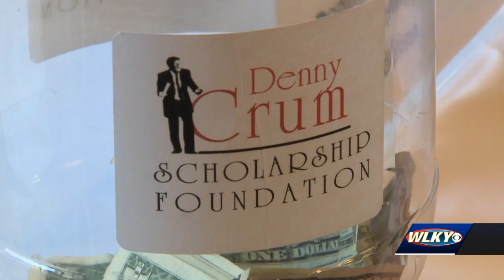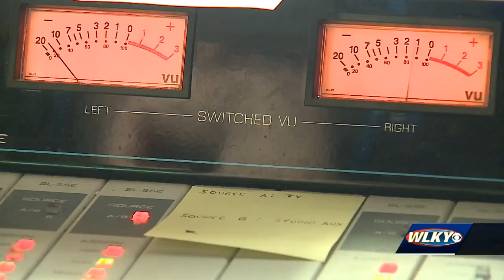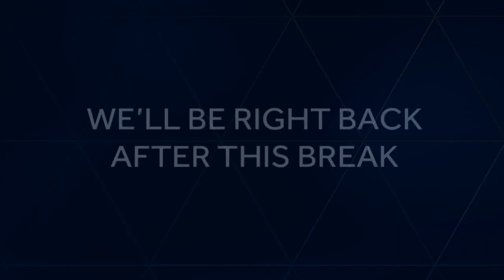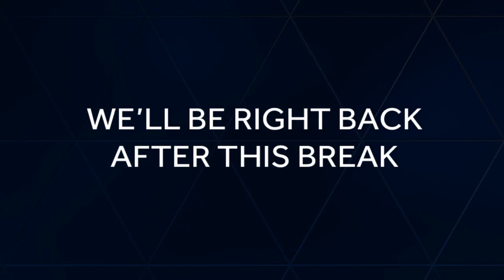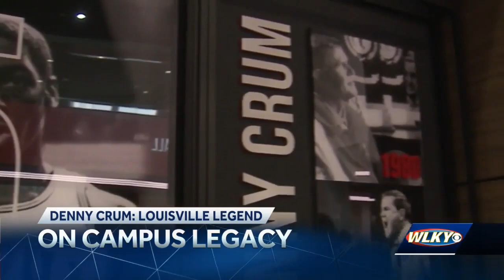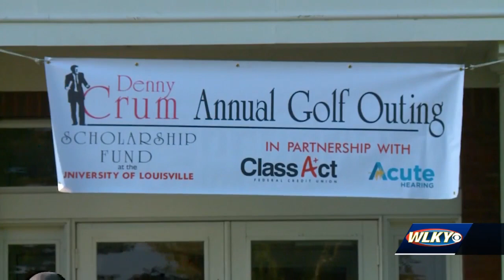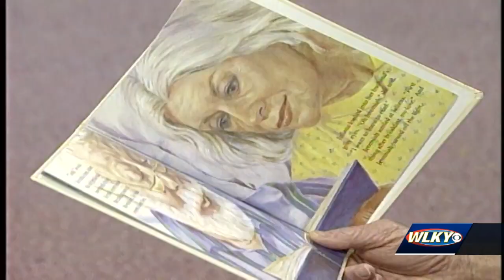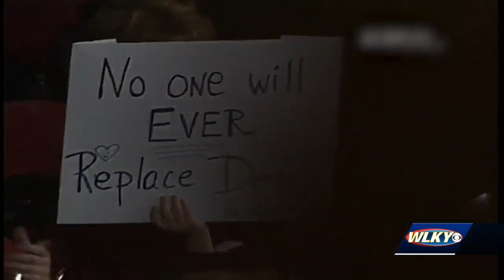WLKY presents 'Denny Crum: Louisville Legend'